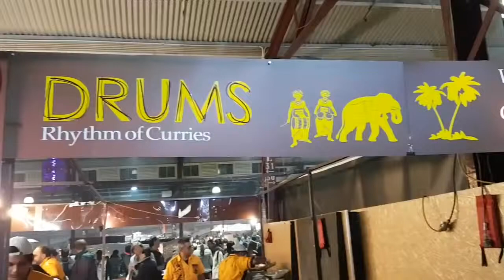Amazing Street Food in Sri Lanka!!!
Music: TheFatRat - Fly Away feat. Anjulie Music License: YouTube Audio Library: free music for my project: Daisy_Dukes Music License: YouTube Audio Library: free music for my project: Sleepy_Jake Music licensee: (Phan) Kanoksuda Rodighiero. For any queries related to this document or license please contact Help Team Envato Pty.